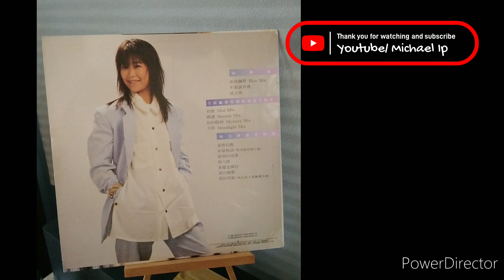林志美/Kenneth Choi蔡楓華 愛的突破1986 By Victor TT-61 Ortofon MC20 superII